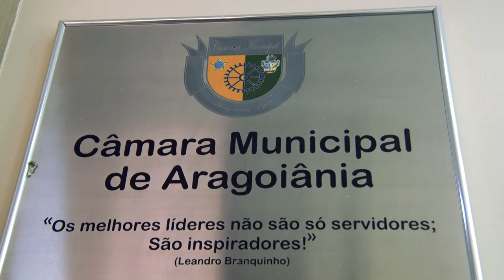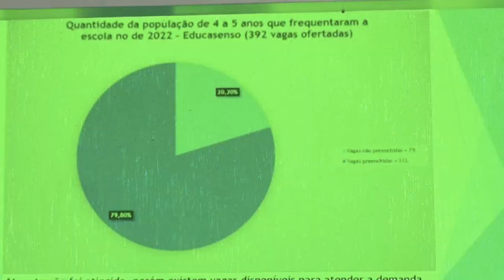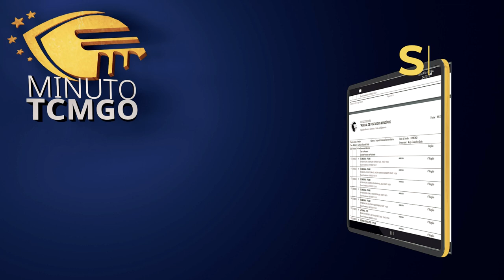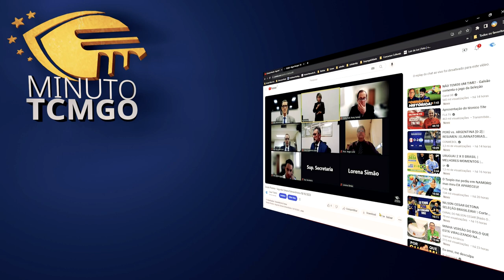TCM Notícias 103